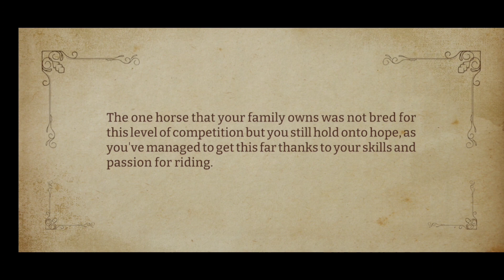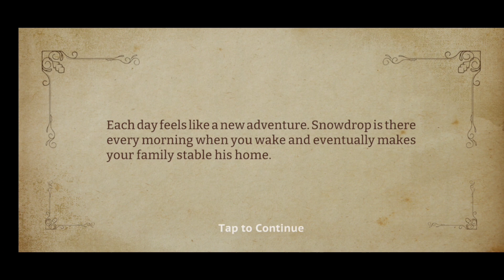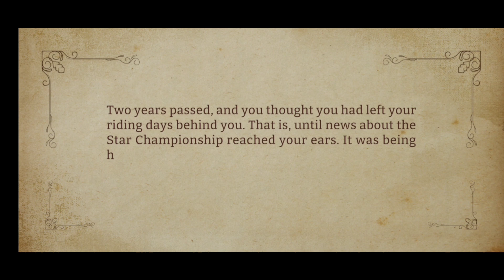Star Equestrian Gameplay | Game Berkuda Open World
Star Equestrian game berkuda open world yang wajib kalian download dan mainkan guys..